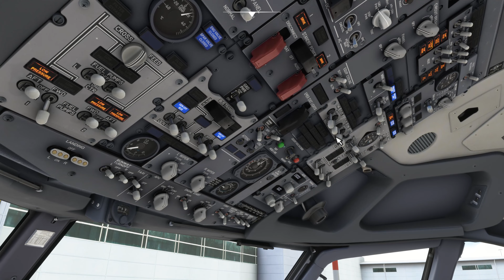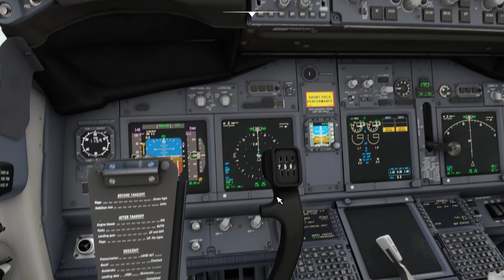MSFS 2020 @pmdgsimulationsofficial51 @Boeing 737-8AS landing in Luton